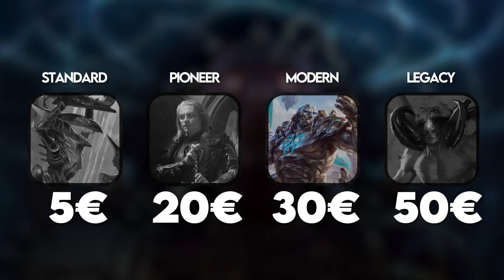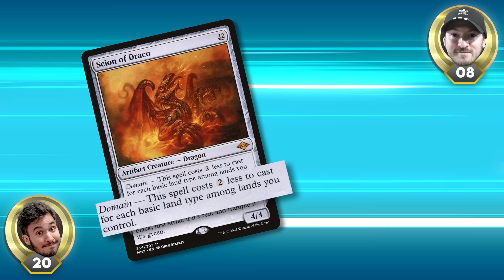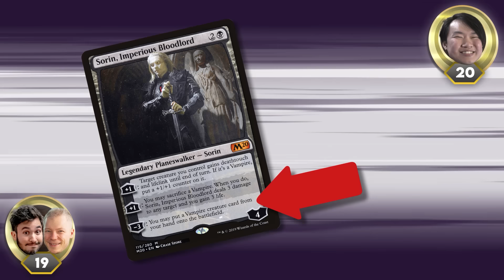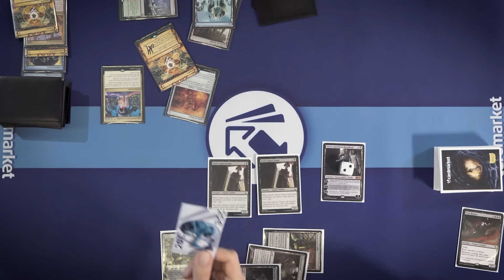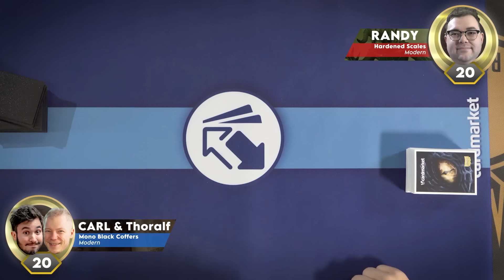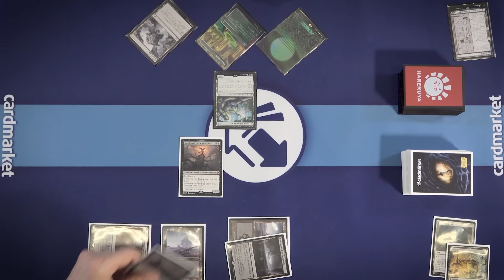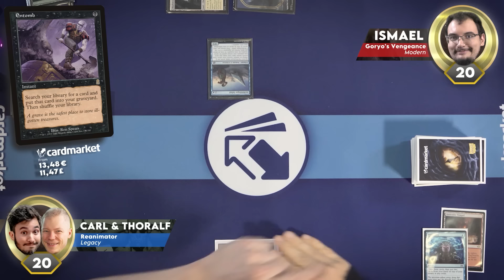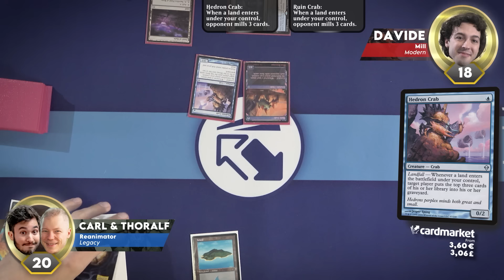I Offered Money to Whoever Beat my Budget Magic Deck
We challenged people at the Legacy European Tour to beat us with their modern decks. They will have to fight their way up all the way to our Legacy Deck to cash in all the prize money!